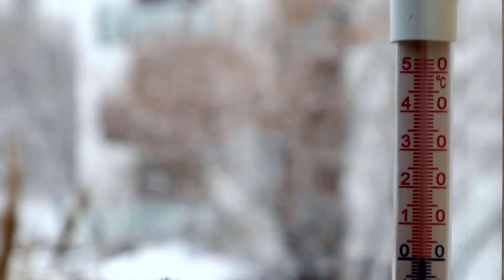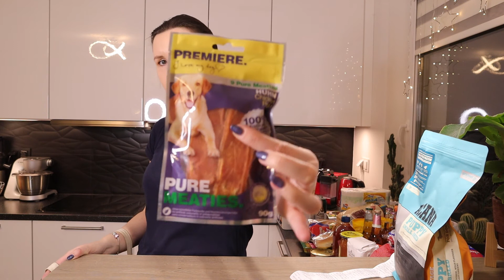VLOG - DUŻY HAUL ZAKUPOWY, ZDROWY SOK I WYMUSZONE PORZĄDKI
Czasami nasze plany zmieniają się w 5 minut. Tak było i u mnie w piątek. Wielkie sprzątanie, pranie, ale w sumie na złe nam to nie wyszło 😁 Byłam też na zakupach, bo skończyło nam się jedzonko, więc mam Wam co pokazywać.

Film stanowi utwór, podlegający ochronie na podstawie ustawy o prawie autorskim i prawach pokrewnych. Nieuprawnione lub niezgodne z poniższymi zasadami wykorzystanie filmu narazi sprawcę na konsekwencje prawne. Autorskie prawa osobiste oraz autorskie majątkowe do filmu przysługują autorce. Kopiowanie i wykorzystywanie filmu bez wiedzy autorki jest niezgodne z prawem autorskim i podlega karze.